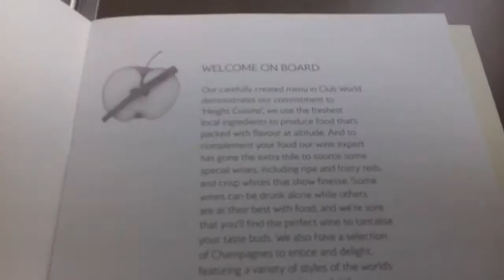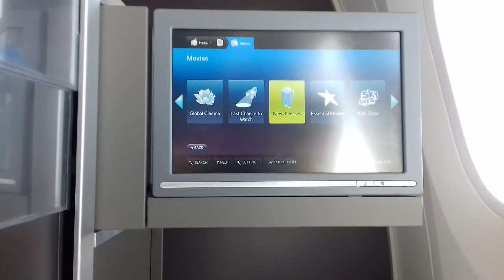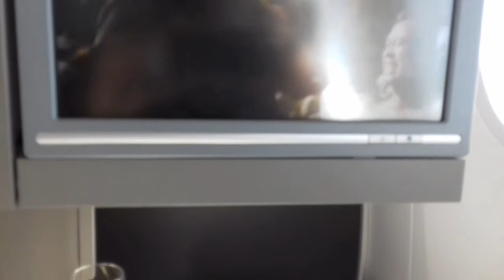British Airways Business Class London to Toronto 2017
No Astronomy this time guys but please enjoy my flight from London to Toronto.

British Airways Business Class flight from London LHR terminal 5 to Toronto YYZ terminal 3, July 27th 2017. Departure 13:15pm. Flight time 7 hrs 45 minutes.

Links to my astronomy video's below,